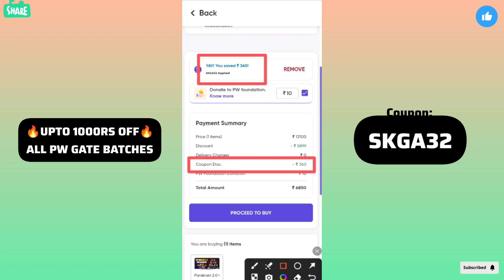Parakram 2.0 GATE 2025 Data Science & AI Batch Gate Wallah PW Coupon Code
Queries Solved:-

Gate wallah
PW Motivation
PW Foundation
PW
Physics Wallah
PW Skills
College Wallah
Alakh pandey
Viral
Trending